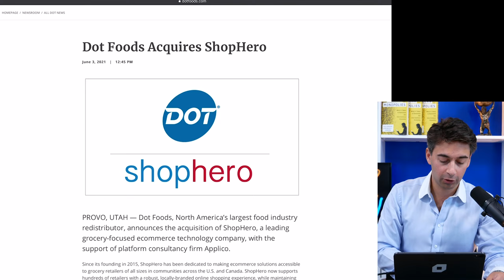Applico Client Dot Foods Acquires ShopHero 🥦🍓🥑🍅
Dot Foods, North America’s largest food industry redistributor, has announced the acquisition of ShopHero, a leading grocery-focused eCommerce technology company, with the support of platform consultancy firm Applico. Alex discusses Applico advising on this deal for Dot Foods and breaks down how this will enable tech, data, and eCommerce capabilities for Dot's customers.